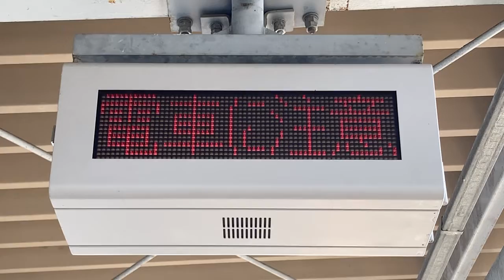JR西日本 西木津駅 ホーム 列車接近表示器(1段LED電光掲示板)